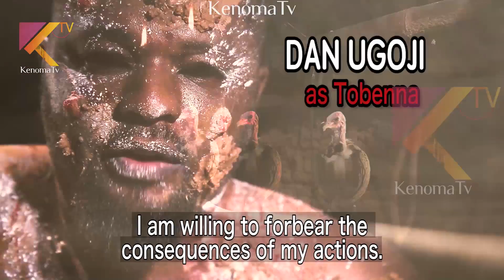UDENE - Official Trailer - Starring Oma Nnadi, Ngozi Ezeonu, Uche Ogbodo and more [HD]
UDENE premieres this Friday, October 4, 2019 at 12 PM (WAT)

YouTube Release Date: Oct 4, 2019.
Produced by: OMA NNADI.
Starring:    Oma Nnadi, Ngozi Ezeonu, Chigozie Atuanya, Uche Ogbodo, Ezeani Norbert, Amaka Offor, Urenna Juliet and more.
DIRECTED BY    - ERNEST OBI (DGN)
Production Company: KENOMATV.
Synopsis: An unbroken curse from the past which had been caged by a heart filled with true love, is given life in the present when true love is once again betrayed.

Music/Sounds Created by Chudiken Israel for KenomaTv,
and Licensed to KenomaTv

UDENE, The Movie is owned by Oma Nnadi, Creator of KenomaTv.
KenomaTv is the First Nigerian Multi Language YouTube Channel. KenomaTv bringing different Language Films in one Channel. Featuring Igbo Films, Yoruba Films, Hausa Films, Esan Films, Ibibio/Efik Films, Igala Films, Pidgin English Films, English Language Films and more.

KenomaTv on YouTube, the YouTube Channel that brings you back home through its movies.